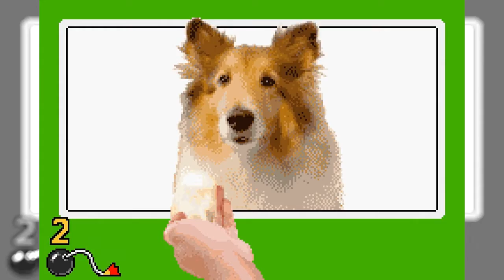WarioWare Shenanigans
This game is so damn addictive. I haven't played WarioWare in such a long time I'm a little rusty, hence my aim is to try and beat my top score on Hard difficulty. I'll get there eventually, but hopefully it won't consist of too many videos.

We'll see, we'll see.